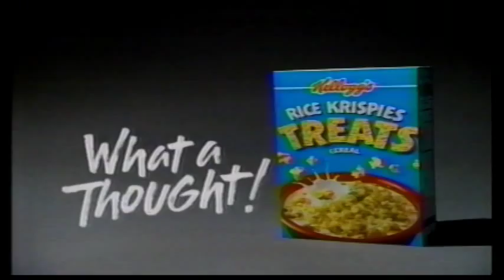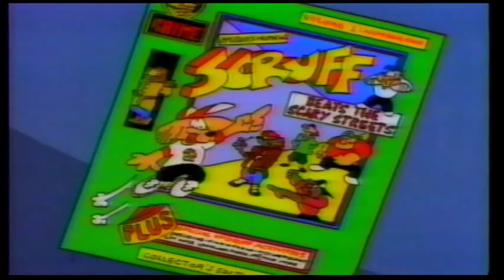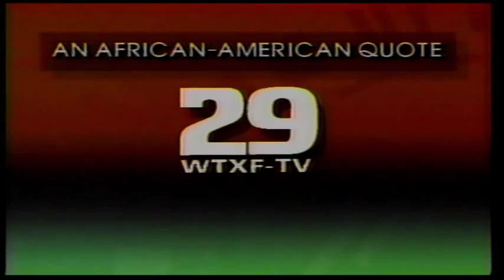90s Commercials (1995)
The Tick
Rice Krispies Treats Cereal
Discovery Zone
Scruff McGruff
An African-American Quote
Conan The Adventurer
"Fox Kids Network" Commercial Bumper